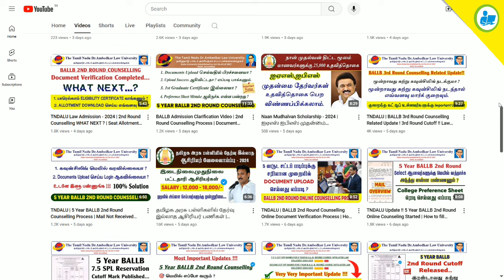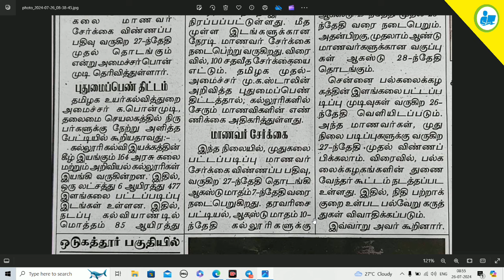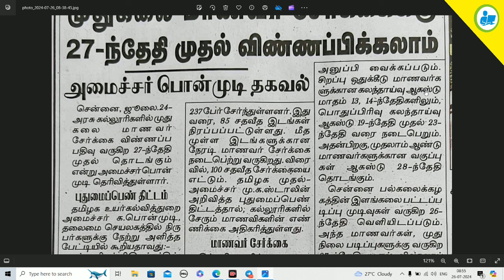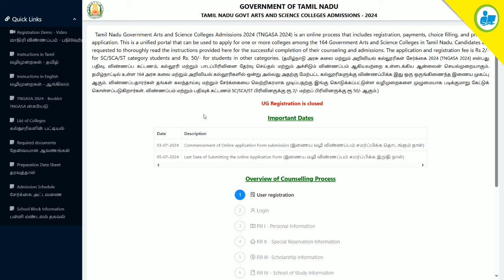TNGASA PG Admission - 2024 | Post Graduate Application Date Released | TNGASA PG Counselling Update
NOT Allowed.